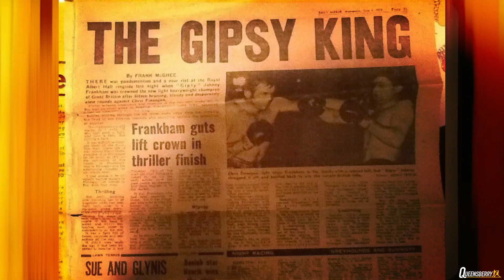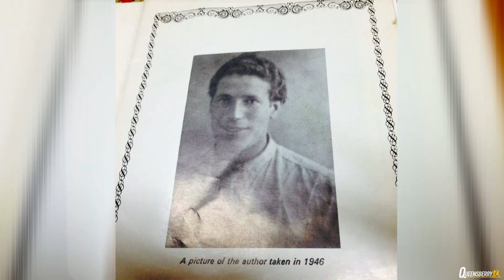JOSH FRANKHAM ON ADVICE FROM TYSON FURY, RUNNING WITH MANNY PACQUIAO, WHAT IT MEANS TO BE A FRANKHAM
Tyson Fury's cousin Josh Frankham speaks to Dev Sahni ahead of his return on March 11th at York Hall live on BT Sport.

Frankham discusses advice from Tyson, what it means to be a Frankham and the history of the fighting family and also a random run with Manny Pacquiao in his amateur days.